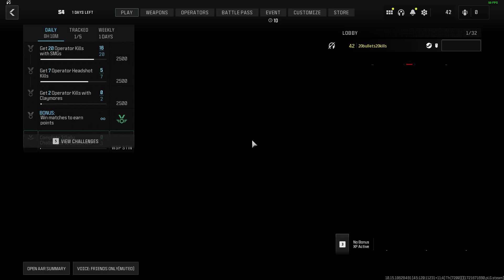An Idiot Tries to Play MW3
liek and subscrib lol, mw3 great game